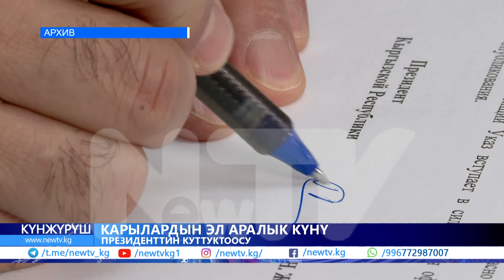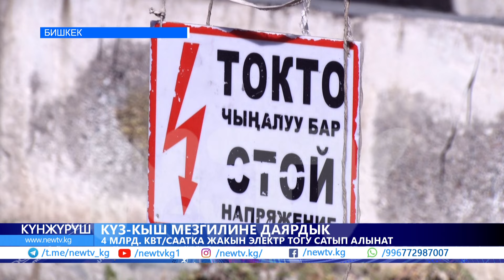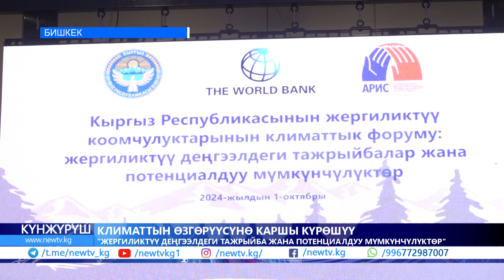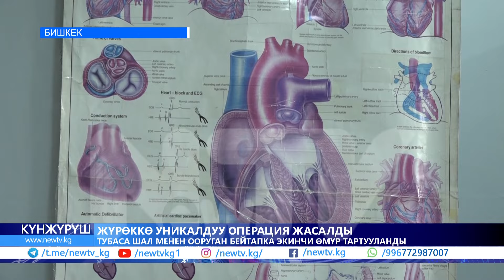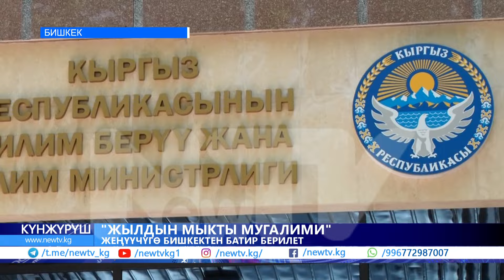Кышында электр жарыгы өчүрүлөбү? Жайыттарга мал жаюуга чектөө киргизилет.